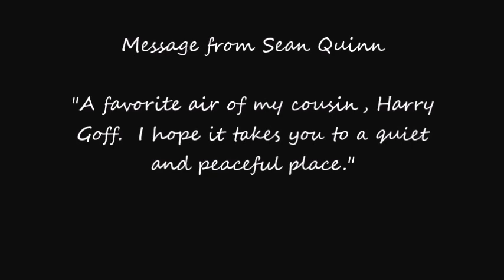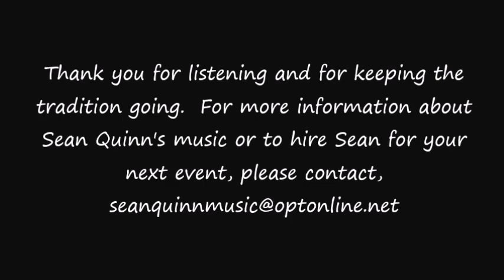Sean Quinn Music - Irish Air -Peaceful Harbor - Traditional Irish Fiddle - You Tube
Moutain's Still Standing CD
Track 8
Air:  Peaceful Harbor
Composed and Arranged by Sean Quinn
Musicians:
Sean Quinn - Fiddle and Harmony Fiddle
Gabe Donohue - Keyboards

Message from Sean. "A favorite air of my cousin, Harry Goff. I hope it takes you to a quiet and peaceful place."

Photos:  Various harbors in Ireland

Message from Sean.
"This CD is dedicated to my wife, Cathy, who has been my rock and the love of my life.  I thank her for her support and for putting up with the life of a musician for all these years.
I am also proud to have three children, Christopher, Tara and Heather, who joined me on this recording.  They are all wonderful musicians.
And finally, a special thank you to all the great musicians who have lent their talents and extraordinary musicianship to this CD.  It is an honor to have them play my tunes.  Also, a special tanks you to Paul McKeown of Celtic Light for this help on track 10."